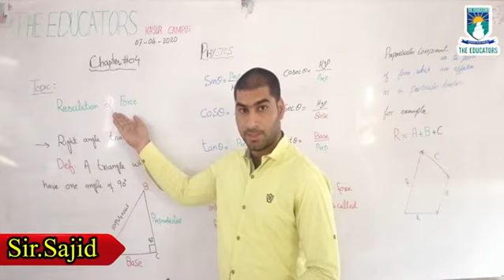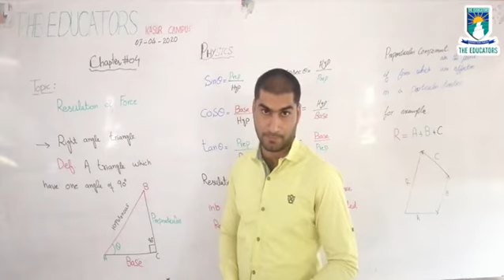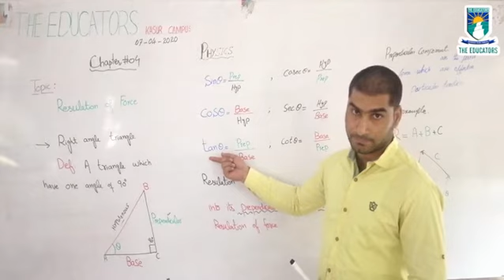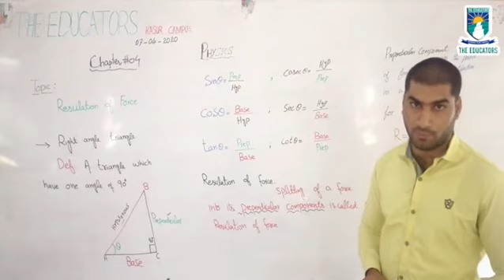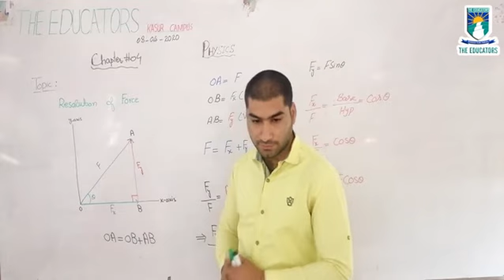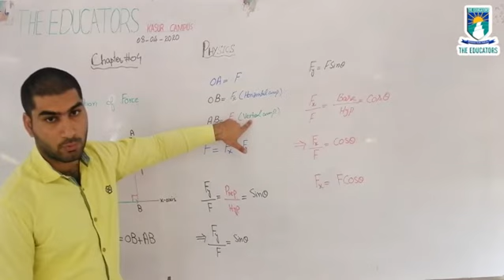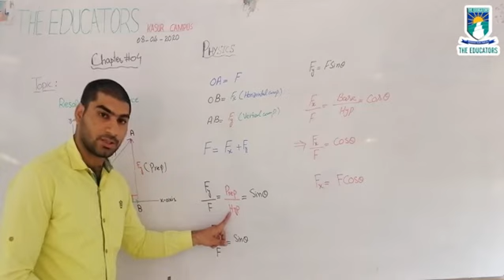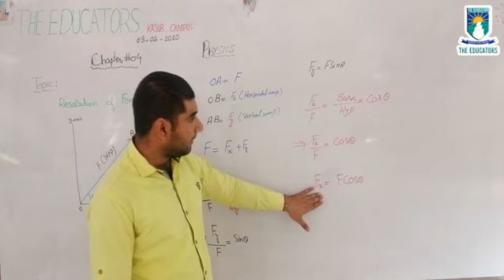Res of Force